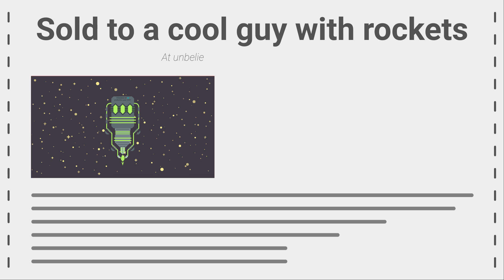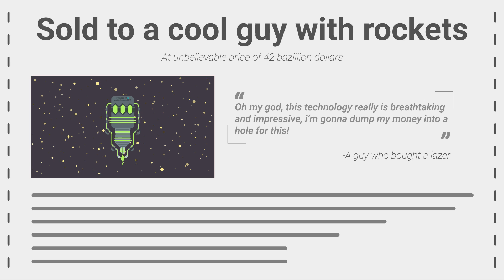Why Aren't We Drilling To The Center Of The Earth?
The mantle is the largest part of this planet we call home, yet scientists know relatively little about it through direct analysis. The thin veneer of crust we live on makes up about one percent of Earth’s volume. The inner and outer core—solid and liquid masses that are largely made of iron, nickel and other dense elements—occupies only 15 percent of the planet's volume. The mantle, which lies between the outer core and the crust, makes up an estimated 68 percent of the planet’s mass and a whopping 85 percent of its volume.
What you think, would drilling into Earths core be beneficial for energy source? Will we ever have technology to do something like this?

We understand if you can't or don't wanna donate to us directly, just by watching our videos you help us a lot,  our videos will always be free to watch!

Pickle Juice we thank you for bringing us one step closer to making videos full time on YouTube  just for you guys!

Goor reads on Geothermal power generation